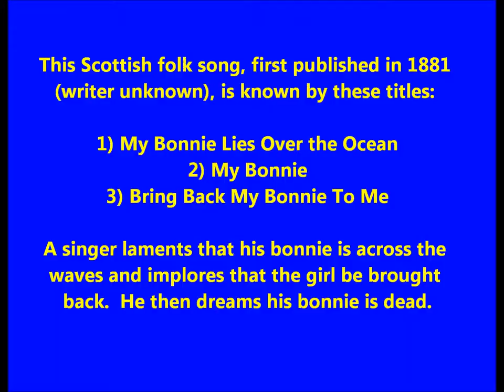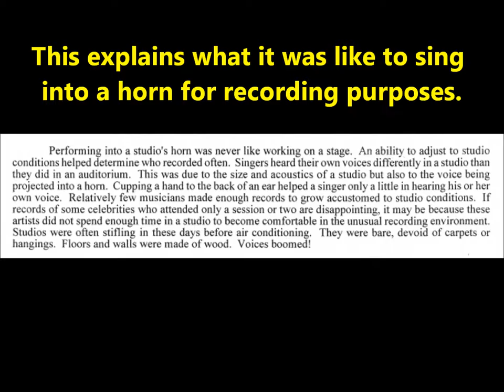"My Bonnie Lies Over The Ocean" ("Bring Back My Bonnie To Me") 1900 Haydn Quartet (BEATLES did this)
The Haydn Quartet sings "My Bonnie Lies Over the Ocean (Bring Back My Bonnie To Me)," recorded on November 16, 1900, and issued on seven-inch Canadian-pressed Berliner 179.

"Bring Back My Bonnie to Me" is a Scottish folk song known by these titles:

1) My Bonnie Lies Over the Ocean
2) My Bonnie
3) Bring Back My Bonnie To Me

It was first published in 1881, writer unknown.

A singer laments that his bonnie is across the waves and implores that the girl be brought back.  In the next stanza, he dreams she is dead ("Last night...").

The Haydn Quartet recorded it a few times.

The Beatles recorded it in 1961 when they were hired as backup session men for Tony Sheridan--the rocking version of "My Bonnie" by the Beatles (again, with Sheridan as vocalist) enjoyed very little success at first, but as soon as the Beatles hit the charts with superior records penned by the Lennon-McCartney team, their earlier recording of "My Bonnie" was re-issued as a Beatles record, Tony Sheridan's name kept small on the picture sleeve.  "My Bonnie" sold well during the year of Beatlemania, 1964, though it was not a true Beatles record.

The Haydn Quartet made many records from 1898 to 1914.  On most Victor discs, the singers are first tenor John Bieling, second tenor Harry Macdonough, baritone S. H. Dudley, and bass William F. Hooley.

The Haydn was the same as the Edison Male Quartet, which had been established in 1894 (by the time the Haydn name was adopted for Berliner discs, original Edison Quartet members Roger Harding and James Reynard had left).  The March 1899 issue of The Phonoscope indicates that Haydn members at that time were a tenor named "Belling" (this was Charles Belling, not an error for "Bieling" though Bieling did sing at times for the quartet), tenor Jere Mahoney, S. H. Dudley, and William F. Hooley.

Harry Macdonough began recording for Berliner in September 1899, and he evidently replaced Mahoney around this time.  Macdonough was versatile, and Charles Belling must have decided he was no longer needed--around this time he left.  It is likely that Bieling and Rycroft alternated as first tenor, depending on the music, until the end of the Berliner era, around June 1900.  Presumably Bieling was first tenor on Victor discs in 1900, Rycroft gone.

The name "Haydn" was chosen in memory of composer Franz Joseph Haydn.  The quartet's repertoire shared nothing with Haydn's works, but quartets were sometimes named after famous composers.

Members must not have known the standard pronunciation of "Haydn" since the quartet's name was always pronounced to rhyme with "maiden."  In fact, in 1912 spelling of the quartet's name was changed to "Hayden" to conform to the pronunciation that members had been using.  The Pronunciation Table at the back of Victor catalogs gives different pronunciations for the names Haydn (the composer is "High-dn") and Hayden (the quartet is "Hay-den").

The quartet made its Berliner debut on June 27, 1898, with Hattie Starr's "Little Alabama Coon" (870) and eventually made around 70 Berliners.  Dudley was the group's manager.  His signature is etched on the surface of several Berliner discs featuring the quartet, and Dudley added the word "manager" after his name.  An example is 021, "Nearer My God To Thee," recorded on March 23, 1899.  Since Dudley and tenor Roger Harding recorded a duet for Berliner on the same day as the Haydn Quartet's debut for the company, it is likely that Harding was one of the quartet's tenors at this session.

As the Haydn, the group made its Victor debut with "Negro Wedding in Southern Georgia" on October 26, 1900.

In 1909 Bieling and Hooley joined the newly formed American Quartet (which also consisted of tenor Billy Murray and baritone Steve Porter) but continued to record with Macdonough and Dudley in the Haydn.  Dudley left the quartet in 1909 and was replaced by Reinald Werrenrath.  Curiously, Victor catalogs as late as 1925 continued to identify quartet members as "Bieling, Macdonough, Dudley, Hooley" and to include Dudley's photograph.

My bonnie lies out on the ocean
While sadly I wait on the shore
He wander'd away o'er the billow
I'm longing to see him once more
He comes to my heart in bright visions
His face like an angels I see
And, still do I sigh in my dreaming
Oh! bring back my bonnie to me

Bring back, bring back
Bring back my love o'er the sea
Bring back my bonnie to me

He left me when roses were fading
To bid me farewell, for a while
My heart is so weary and lonely
Bereft of his beautiful smile
I stray where the billows are dashing
And wonder where now he can be
My heart to the waves ever whispers